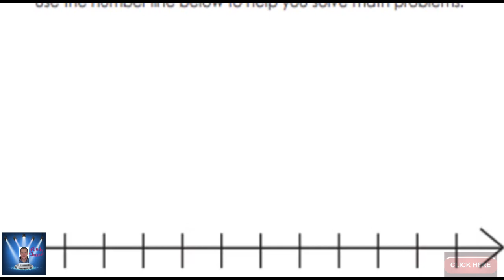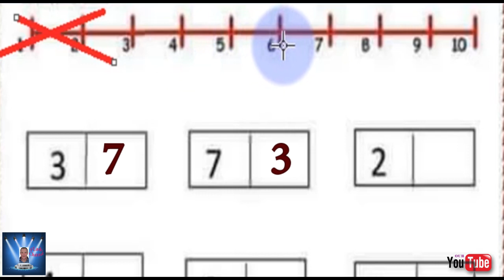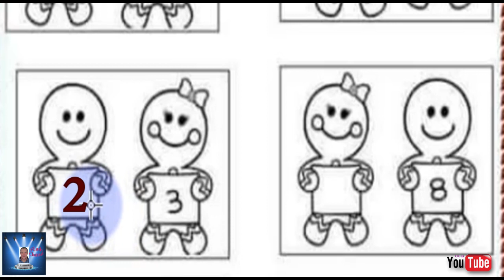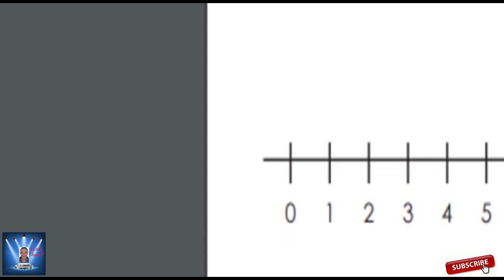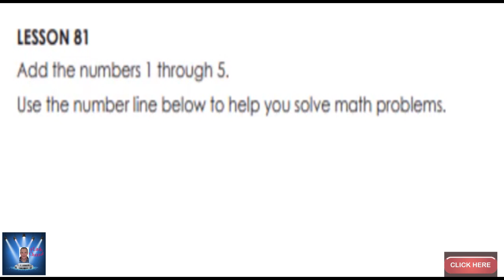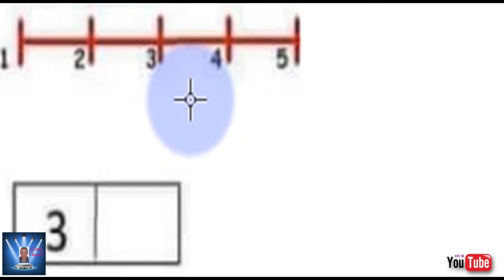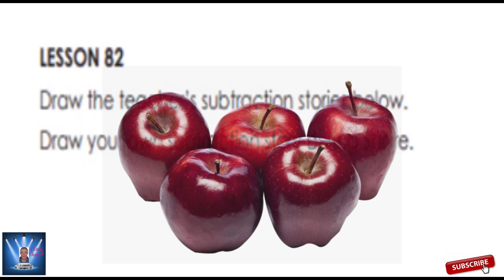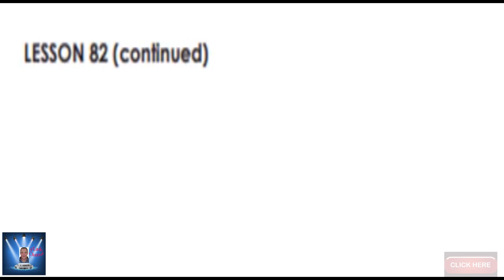KG 1 MATH PART 3 KG 1 الترم الثانى حتى LESSON 83 الثانى KG 1